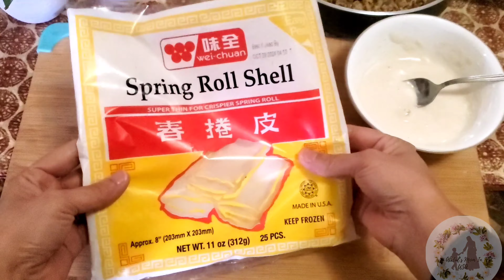Ramadan Ki Tayari Shuru Kardi || Bachon K liye Yahan Par Bohat Zaroort Hoti Hai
usalifevlogs
daily vlogs
pulwasha cooks
hinaz.g
shaniis world